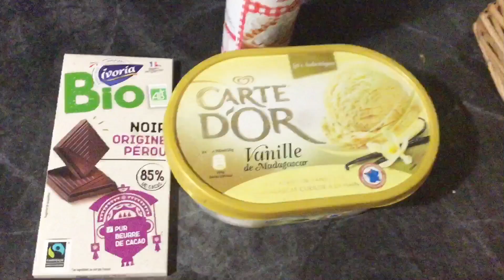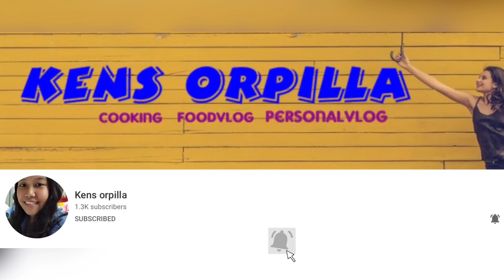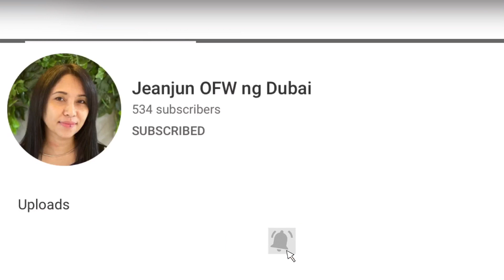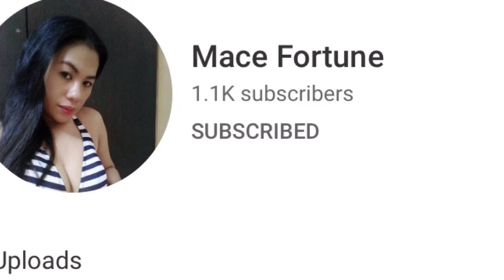HOW TO MAKE COUPE DÄNEMARK // ICE CREAM SUNDAE DESSERT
Coupe Dänemark swiss coupes are basically icecream sundae. It is incredibly simple to make, it is a vanilla ice cream served with a little jug of chocolate sauce,and because much all of the icecream in Switzerland is delicious.Nothing extraordinary but delicious nontheless.
coupeDänemark Sundae EasyRecipe EstelaD'ESCLAVELLES#